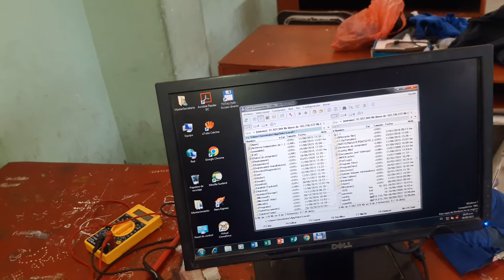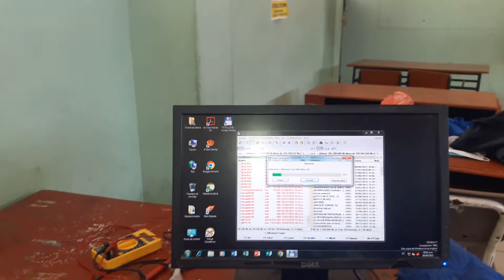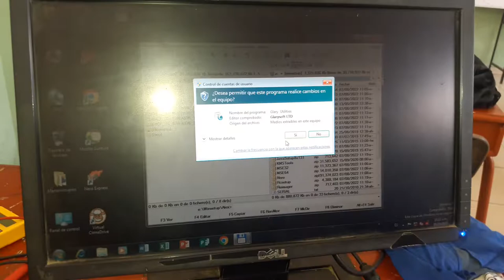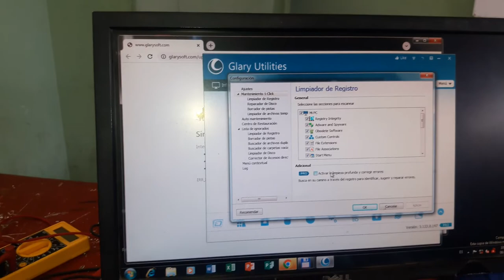Mantenimiento de pc antiguas